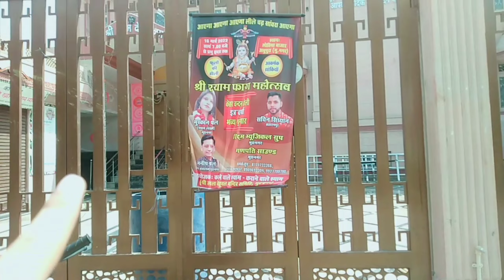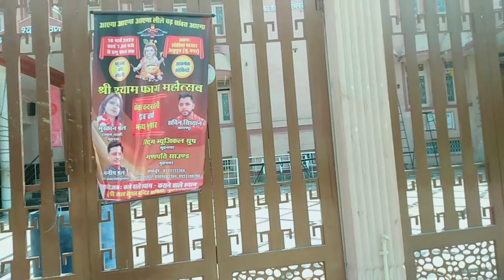लगी श्याम जी से मिलने की लगन ; शहर का सबसे बडा मंदिर देखिए🏯 |Mamta Pal family vlog